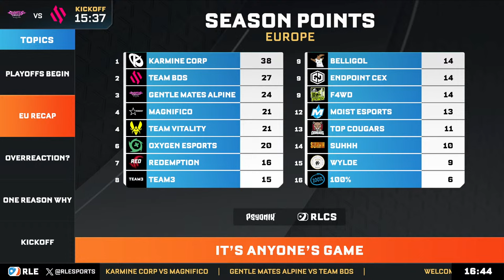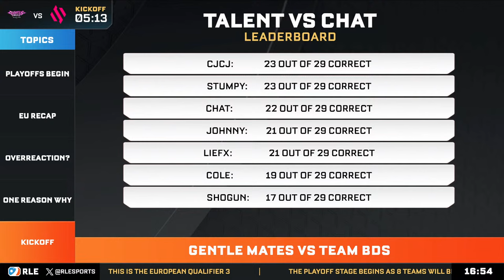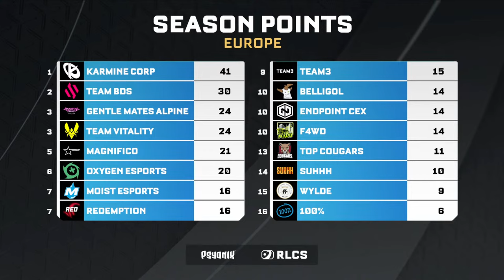RLCS MAJOR 1 | EU ONLINE QUALIFIER 3 | SINGLE ELIMINATION